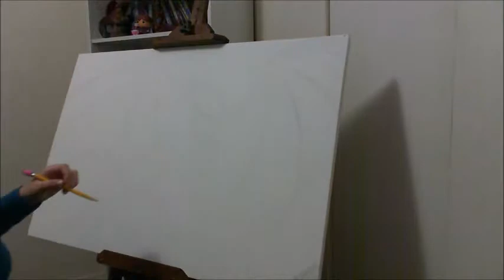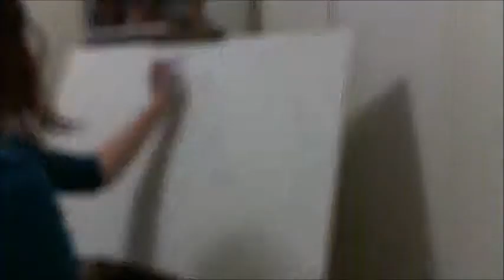Dragon Speed Paint-(Pt.1: Sketch)~AvodracPaints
I called the painting "Stargazer"- altogether the sketch took me maybe 2 hours :D I'll be uploading the paint process tomorrow!

AvodracPaints

Review, questions, and suggestions are welcome!

!!! IMPORTANT !!!

~Music~

1. "Ascension" - Epic Trailer Music
2. "Unstoppable" - E.S. Posthumus

I still do not own any right.

Apprentice Face Painter ~~~ Intermediate Sketch Artist
~Apprenticeships~
   -Watercolor
   -Caricature
   -Prop
   -Face Paint
   -Sketch
   -Chalk & Oil Pastel
***I accept suggestions for Paints and Sketches- Best way to make your request is through Gmail***
!SPECIAL THANKS!

~Friends & Family (Inspiration)

~Viewers (Giving me a chance to "create" a future for myself)